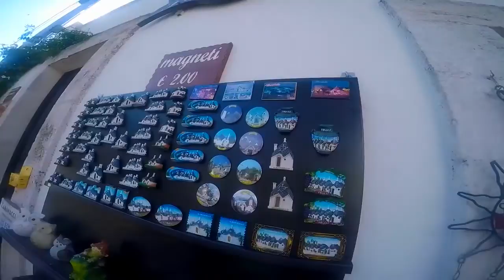GoPro Summer: First stop Italy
7 days on a Mediterranean Cruise and first stop Bari, Italy. footage mainly from a small town outside of Bari called Alberobello

(Video entirely shot with GoPro Hero4 Silver Edition)

Song: Shots - Imagine Dragons Brioler Remix